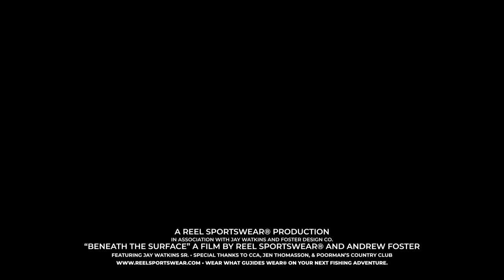Beneath the Surface | Jay Watkins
A SHORT FILM FEATURING JAY WATKINS

Reel Sportswear® presents a short "call-to-action" documentary film centered around the life and career of renowned Rockport fishing guide Jay Watkins, SR.

Beneath the Surface thoughtfully reflects on a successful career, life and an obsession with speckled trout fishing while edifying the importance of responsible conservation practices and navigating through the current state of the trout fishery.

About Reel Sportswear: Reel Sportswear grew out of a small company that started out making shirts for local fishermen. The approach we take towards product design demonstrates a bias for simplicity and utility.